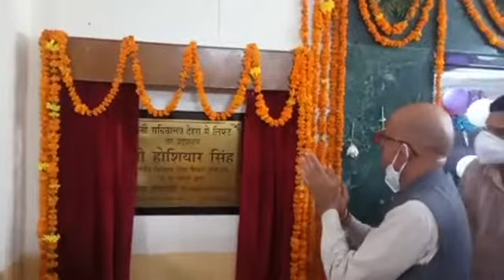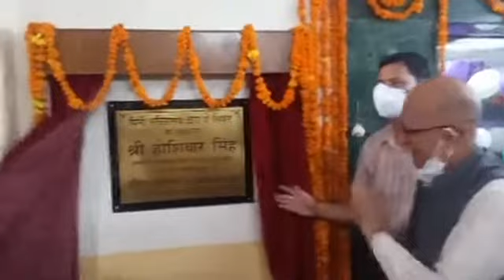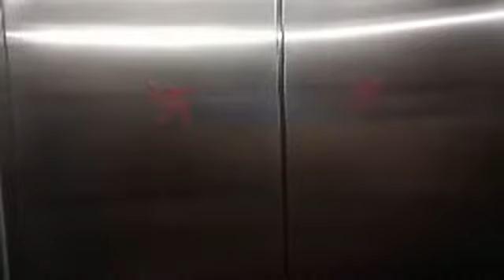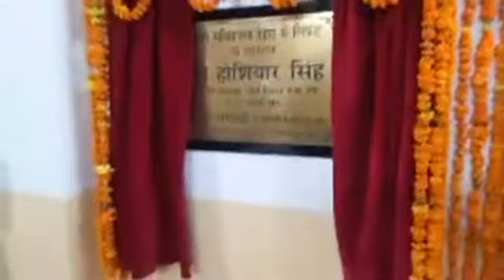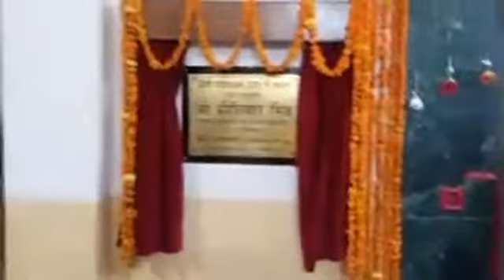देहरा में मिनी सचिवालय की लिफ्ट का उद्घाटन विधायक होशियार सिंह द्वारा किया गया।